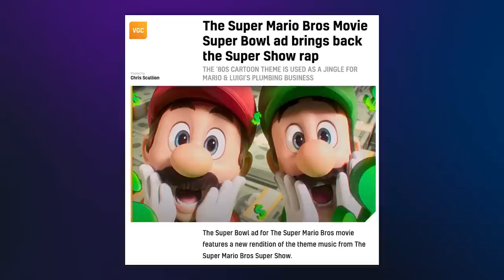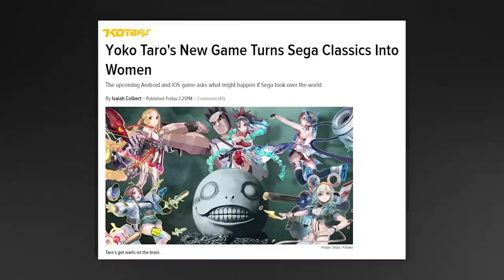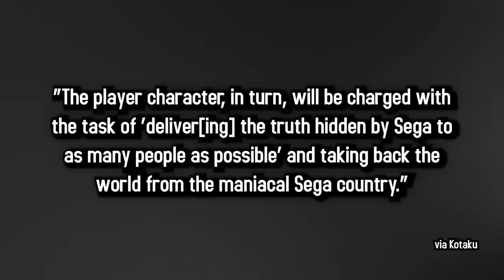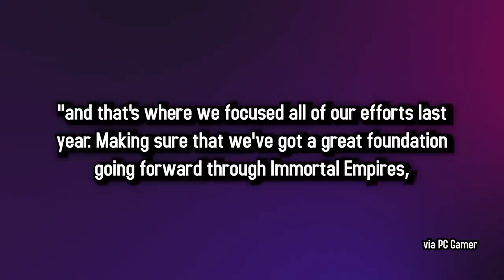Yoko Taro's Next Game? SEGA WAIFUS! | 5 Minute Gaming News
- Mario Rap Returns
- Yoko Taro's Next Game? SEGA WAIFUS!
- Total War 3 DLC in April

5 Minute Gaming News is a short form program where old internet wizard Jesse Cox drops you just enough gaming news for your short attention span.

• Cox Omnimedia:
Founder/Executive Producer: Jesse Cox
Editors: Mari Locsin
Animation: Daniel Tan

• Send your fan mail to:
Jesse Cox